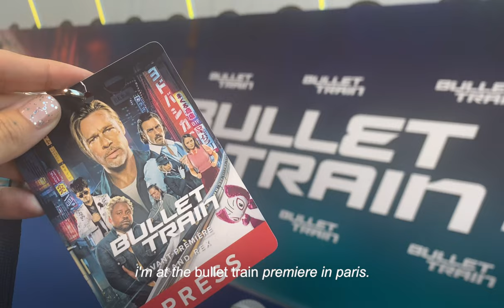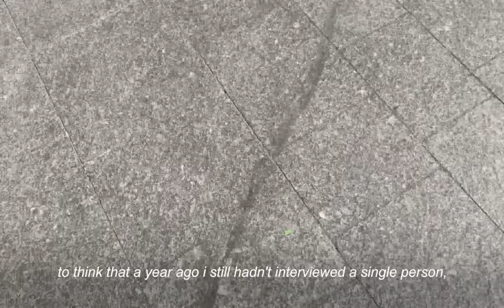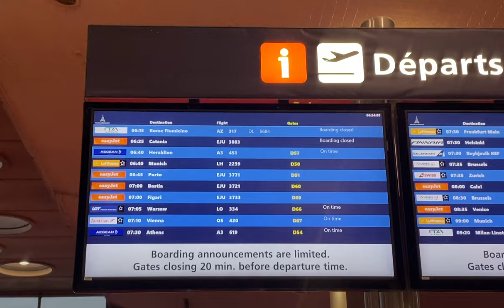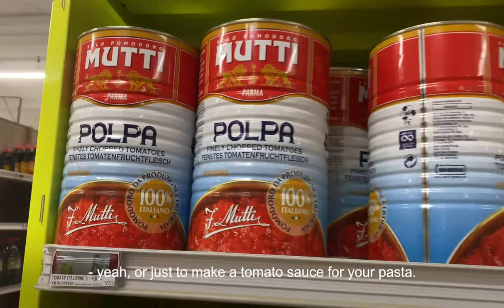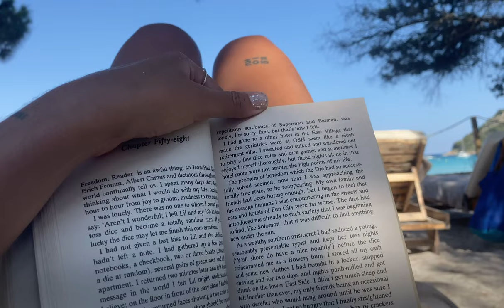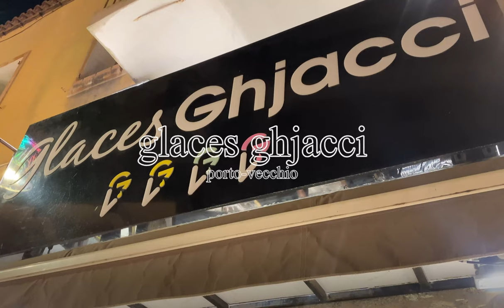weekly vlog in paris | interviewing brad pitt | bullet train premiere | trip to corsica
This week, I'm interviewing the cast of Bullet Train: Joey King, Aaron Taylor-John, Brian Tyree Henry and Brad Pitt!
And I'm also going on a trip to Corsica, an island in the south of France!